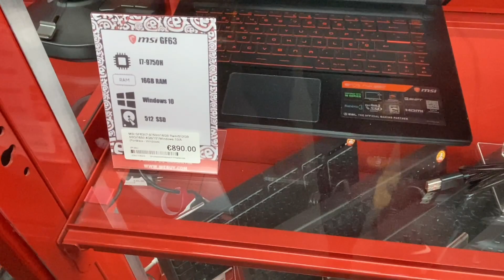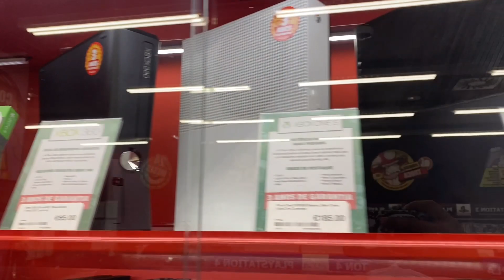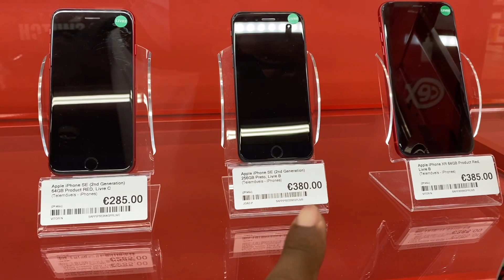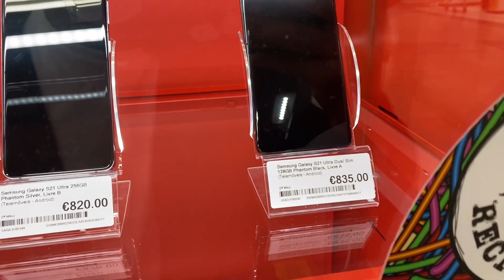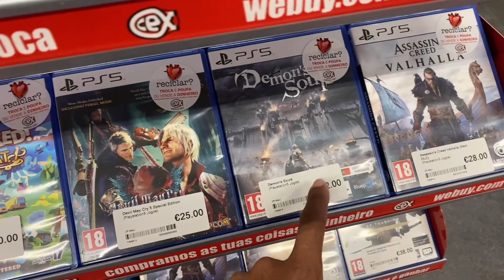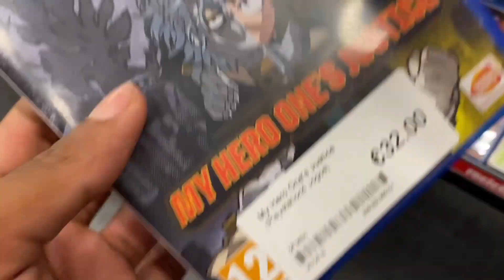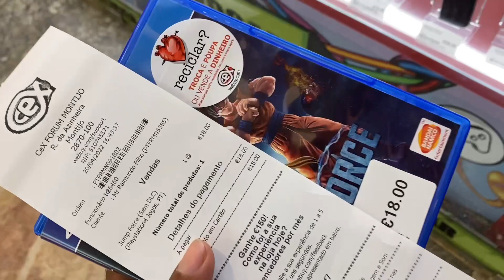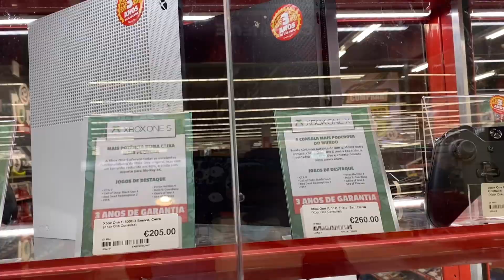INCRÍVEL ESSA LOJA DE COMPRA, VENDE E TROCA EM PORTUGAL | EXCHANGE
Saalve meu fiii, voltei. Video hoje rapeize. Numa loja de compra. Vende ou troca em Portugal . Vários eletrônicos da hora jogos e celulares.

ELETRÔNICOS EM PORTUGAL.
LOJA DE ELETRÔNICOS EM PORTUGAL.
PREÇO DOS ELETRÔNICOS EM PORTUGAL.
IPHONE EM PORTUGAL.
EXCHANGE EM PORTUGAL.
COMPRAR, VENDER E TROCAR EM PORTUGAL